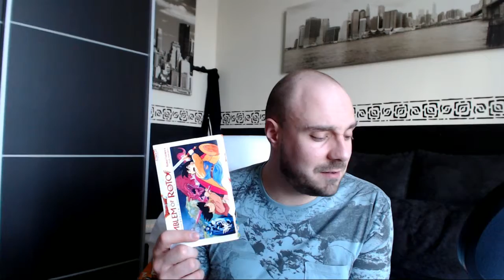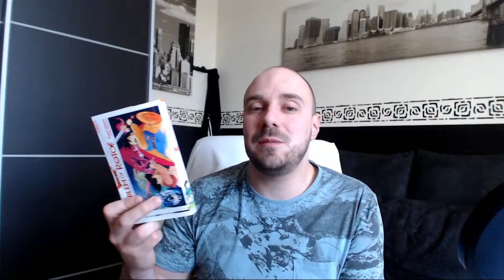Wootbox - Novembre : Japon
Toute première vidéo consacré au Wootbox de Jeuxvideo.com. On parle de la wootbox de novembre sous le thème du japon. Une première partie ou je vais vous présenter les produits et vous donner quelques information sur leur dispo et surtout vous donner mon avis sur ces goodies. La seconde partie sera consacré quand à la valeur du contenu et donc a la rentabilité de cette Wootbox.